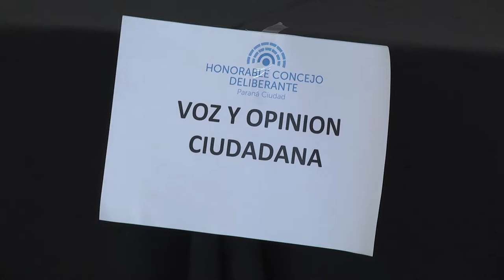Gabriel Bourdin pidió morigerar las tasas y tratar los problemas estructurales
Espacio Voz y Opinión Ciudadana
Durante la sesión que tuvo por escenario el “Centro de Formación Innovación y Servicios”, del Parque Industrial de Paraná, usaron de la palabra representantes empresariales, de la comunidad y del sector gremial.

El titular de la Asociación Empresarios del citado Parque, Gabriel Bourdin, sostuvo: “Èste es uno de los Parques Industriales más caros que tenemos, en razón de las altas tasas que las empresas aquí radicadas deben pagar”.

Concretamente se refirió a la Tasa de Higiene, Profilaxis y Seguridad (Tasa Comercial) que aplica la Municipalidad de Paraná, que –dijo- “es del 1,44 por ciento sobre las ventas, lo cual las descoloca competitivamente”.

Puso como ejemplo la contracara de esta situación como el Parque Industrial de Rafaela (Santa Fe), donde se paga por el mismo concepto solo el 0,3 por ciento.” Idéntico valor tributario se aplica en el Parque Industrial de San Francisco (Córdoba)”, añadió.

Y analizó: “Esta situación tributaria tan desigual en desmedro de las firmas aquí instaladas, las lleva a un encorsetamiento y conspira contra el desarrollo local, dado los valores tan disimiles que nada tienen que ver con la realidad”.

Para mayor abundamiento, reflexionó: “Aquí, en la provincia de Entre Ríos, hay muchas localidades que no aplican esa tasa al sector industrial”.

“A pocos metros de acá, cruzando el arroyo “Las Tunas”, los municipios de Colonia Avellaneda y San Benito tienen una tasa cero”, informó, y solicitó: “Pido a la Municipalidad de Paraná que esas tasas se morigeren, para que nuestras empresas puedan recuperar competitividad”.

En otro orden de cosas, destacó la importancia que para el desarrollo de la economía de la ciudad representa el Parque Industrial, en el cual trabajan en forma directa 4.000 personas, “constituyendo una de las fuentes laborales más importantes de la provincia”.

Bourdin, tras reiterar la importancia estratégica del mencionado complejo fabril local, reclamó que el municipio encare la ejecución de un plan de desarrollo del mismo, “ya que en la actualidad se ve impedida la radicación de alrededor de veinte empresas interesadas en instalarse en Paraná”, pero reconoció que se carece de los espacios territoriales para ello.

Puntualmente señaló que algunos sectores del Parque han sido intrusados, y se instalaron allí asentamientos precarios: “Tema del cual hemos dado cuenta a las autoridades”.

Otro aspecto al que aludió estuvo vinculado a la precariedad de los servicios con los que cuenta el Parque, a los que calificó de “muy reducidos, a pesar de las tasas que se cobran”.

Puso como ejemplo la iluminación del predio, haciendo referencia a que “en cada factura de la energía que se abona hay una contribución municipal del 9 por ciento”, estimando que el Parque Industrial de Paraná “debe generar solo en esa parte de la factura de energía más de diez millones de pesos mensuales”. Y reflexionó: “Paradójicamente, nosotros no tenemos luz”.

El industrial reclamó también la ejecución de obras de infraestructura vial que descongestionen el tránsito vehicular en calle “Salellas”, arteria de ingreso y egreso del Parque.

Consideró que es imprescindible la concreción de la ya anunciada interconexión carretera de la avenida de Circunvalación con la Ruta Nacional 12.

Como reflexión final, Bourdin expresó que “se trata de problemas estructurales que abarcan a todo el arco político y que hacen al desarrollo de la ciudad”, solicitando de las autoridades el avocamiento a la solución de los mismos.

“Nosotros hace treinta años que estamos acá, no nos vamos a ir y seguiremos generando empleo, pues nos debemos a la ciudad y a la Nación”, manifestó, finalmente.